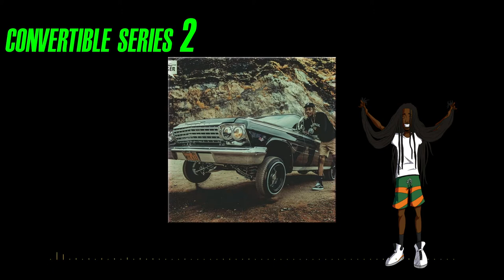|FREE| Convertible Series 2 - Wiz Khalifa, Premo Rice, Larry June | West Coast type beat |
🔥Let's go for the 1k!!

Convertible series 2
wiz khalifa
premo rice
larry june

FOR NONPROFIT USE ONLY! CREDIT MUST BE GIVEN TO 407RENNY. IF YOU WISH TO USE THIS TRACK FOR PROFIT THEN YOU MUST PURCHASE A LEASE

follow 407renny
@407RENNY ON TWITTER AND INSTAGRAM